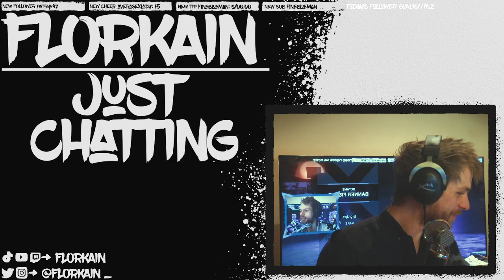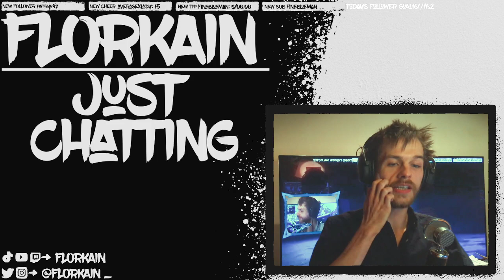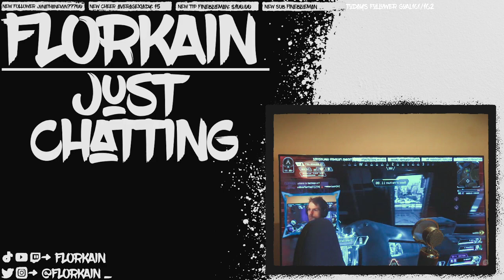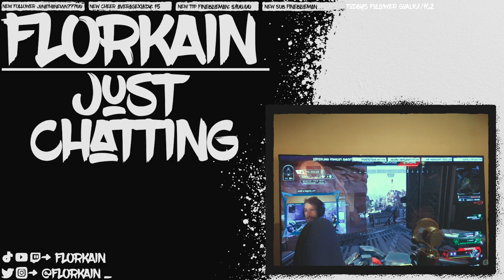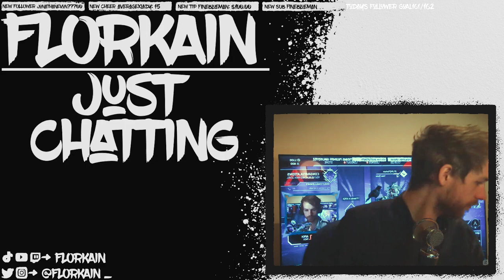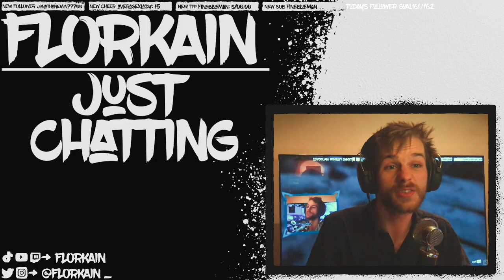22nd Oct | Pubs Stompin' W/Tala & Pat! | Apex Legends